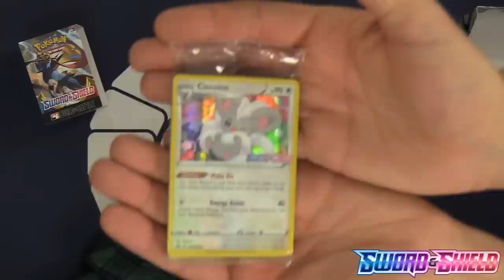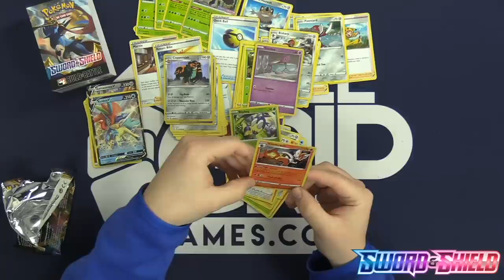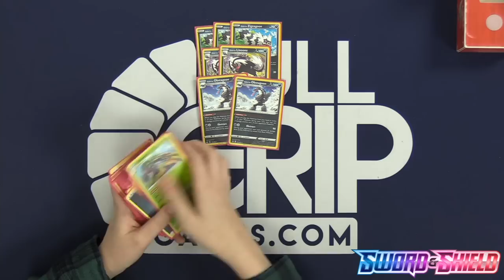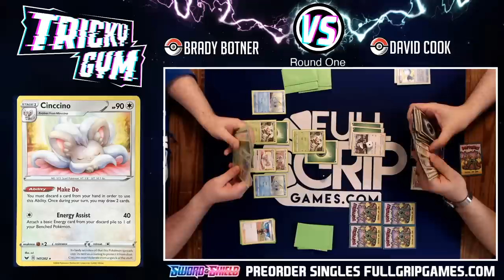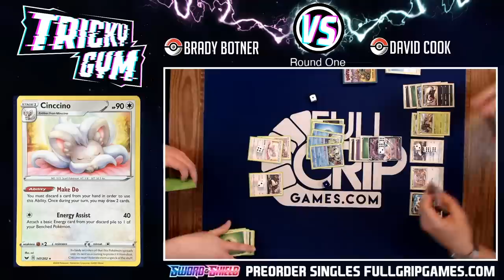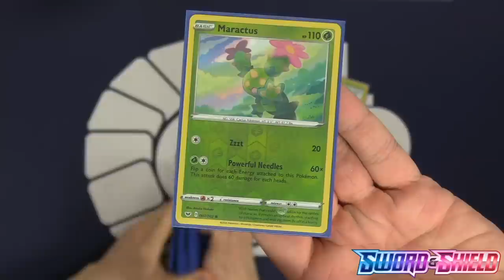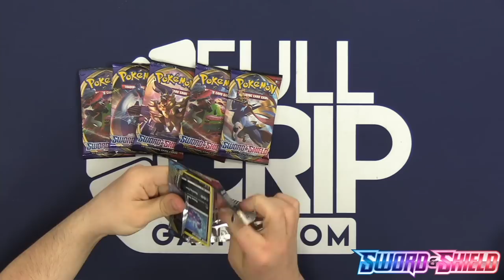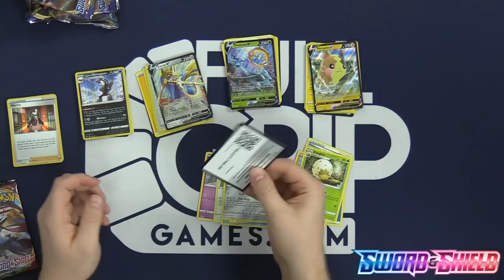Sword and Shield **PRERELEASE** Awesome Pulls!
Andrew Mahone hosts the Pokemon TCG Sword and Shield midnight prerelease at Full Grip Games in this Pokemon TCG prerelease tournament video. Watch as players pull powerful new Pokemon V and VMAX cards and use them in their decks to achieve victory! Want to learn how to play in a Pokemon prerelease? This video is perfect for you!

SWORD AND SHIELD PREORDERS ARE LIVE NOW!! Get your singles delivered as soon as humanly possible with Full Grip Games!

Like my glasses? Support Tricky Gym by shopping Glassy Eyewear, owned and operated by professional skateboarder Mikemo Capaldi and his brother Vince! Lots of unique styles as well as gamer glasses available. They are SUPER affordable and I highly recommend them.

Mahone's Tricky Gym would not exist without you! I am extremely grateful to my Patrons who help keep this channel afloat.

Welcome to Mahone's Tricky Gym, the best competitive Pokemon Card channel on the internet! Whether you are new to the Pokemon Trading Card Game and want to learn how to play Pokemon Cards or a seasoned Worlds Competitor, Tricky Gym has something for you! My daily videos include product reviews, Pokemon Trading Card Game Online (PTCGO) gameplays, tabletop gameplays, deck profiles, tournament reports, vlogs, Top 10 videos and news updates.